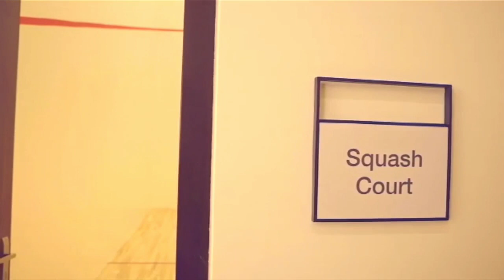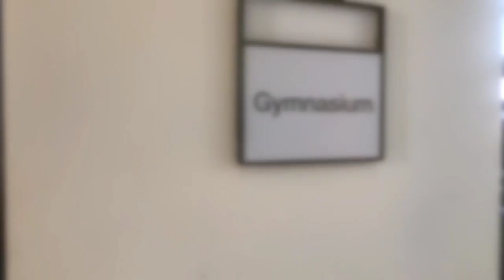Godrej Aria 2/3 BHK, Gurugram 70Lac+, Sec79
Godrej Aria is an exclusive group housing project strategically located in Sector 79 Gurgaon, at the foothills of the Aravalis. The Project boasts a variety of amenities for all age groups.

Godrej Aria Multiple connectivities to NH8 VIA Sector diving roads. Aria also enjoys seamless connectivity to Southern Periphery Road. via (SPR bypass to new Gurgaon) This road once completed will connect Sector 79 to SPR directly. It is also very close to New Gurgaon sector 80-95. and Economic Hubs like IMT Manesar.

6 high-rise towers of Godrej Aria Gurgaon set the mood for a dreamlike standard of living. Get familiar with overwhelming openness, balance, and approach. The splendid views of the Aravallis, well-designed interiors and landscaped courtyards bring together all the aspects of ideal living at Godrej Aria. Take breaths in the wide-open green spaces that are bathed in daylight. Blossoming plants, well-maintained lawns, and other organic matters create a feeling of luxury living in the middle of the green surrounding. The planning at one of the best luxury projects in Gurgaon introduces luxury feels differently.

✓2Bhk- |70-75 lacs| 1351 SQFT
✓2Bhk+study- |87-93 Lacs| 1494,1503 SQFT
✓3Bhk- |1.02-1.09 cr| 1983 SQFT
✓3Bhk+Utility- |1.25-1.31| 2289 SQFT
Visit

YOU CAN ALSO FILL THE FORM IN CASE YOU WANT US TO CONTACT YOU

Find Other Properties in Gurgaon

We cover Daily news which impacts our real estate market